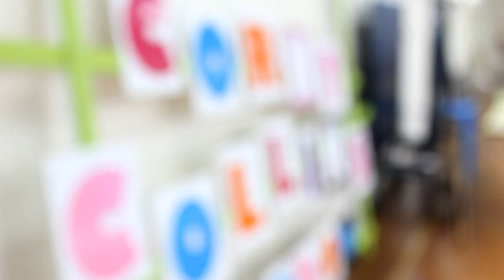The Peninsula School, Mt Eliza, Victoria, Australia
Promo for our 2014 Production of Hairspray